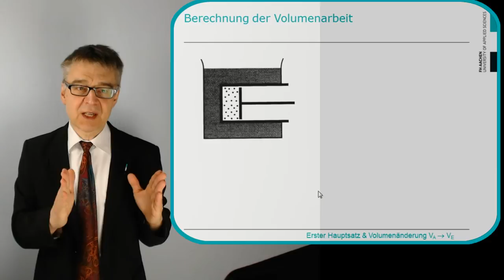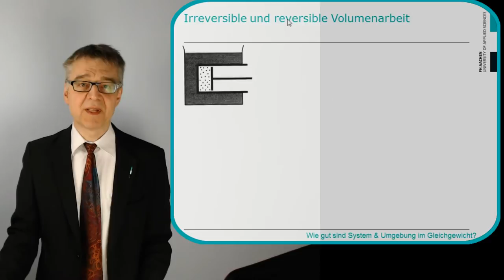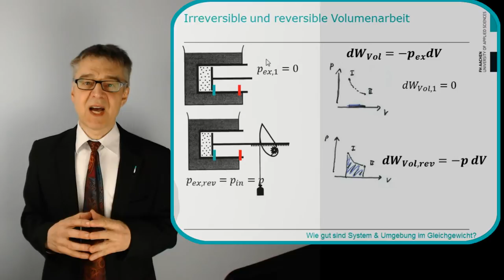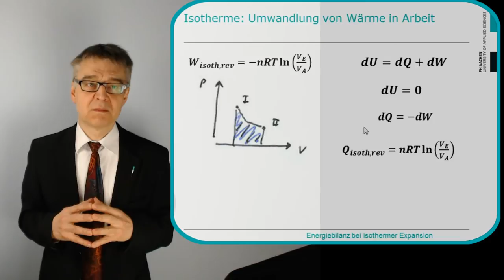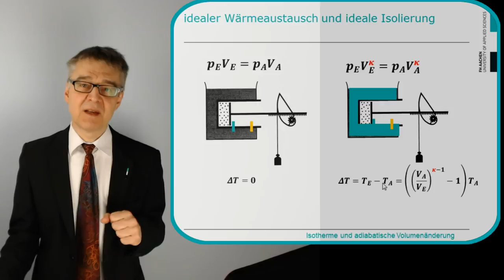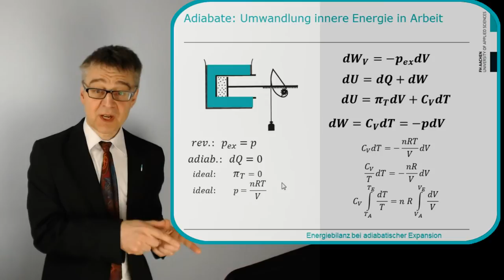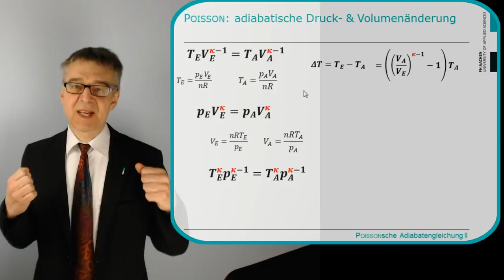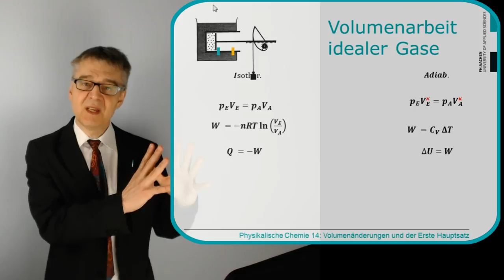PC14 Isotherme und Adiabatische Volumenarbeit - Wie viel Arbeit benötigt die Kompression?